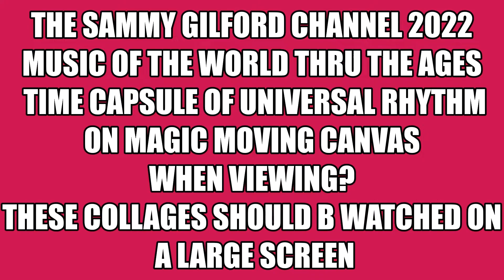musimages 3000 chopin prelude in E 4x G mulligan Y eum sum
this is one of theeee great resorces for instant access to the worlds music and words and images just tune in regularly and rotate the styles and you will be hooked just like me. if you would allow me to  make these

WHEN VIEWING?